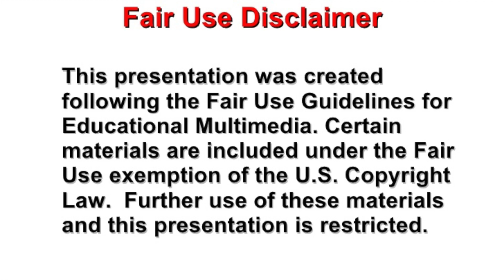Mass Extinction (Godzilla King of the Monsters TV Spot Fanmade)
A little different. Hope you guys enjoy it! Song used: Phantom Power-Destroyer